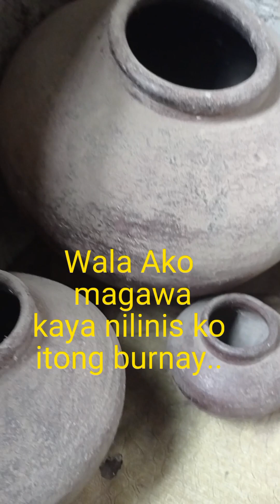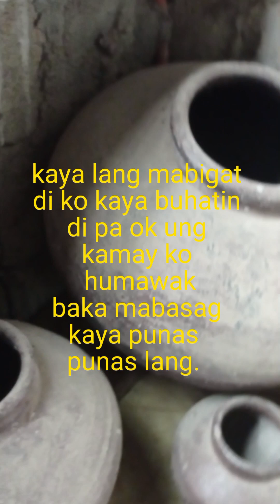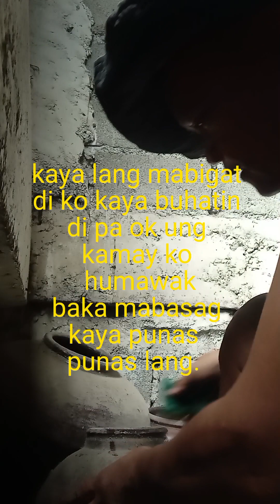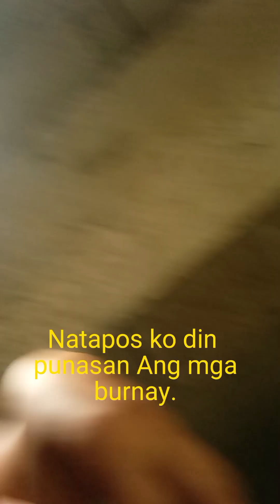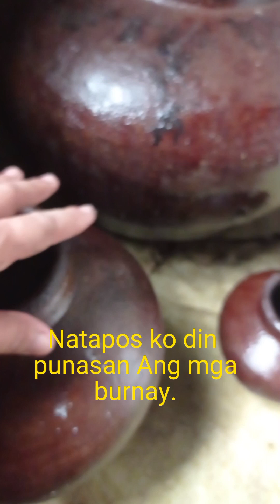Sinaunang Burnay Ang tawag Dito